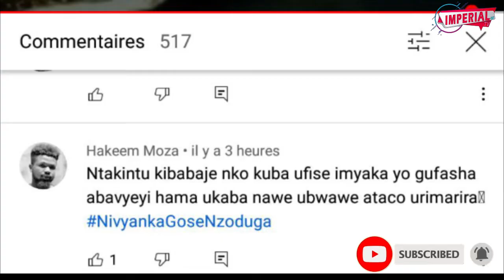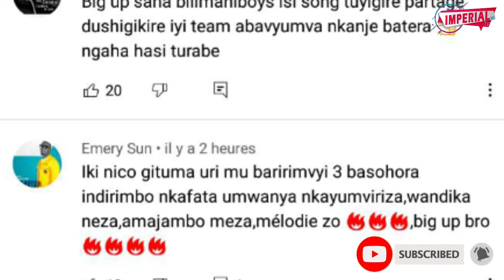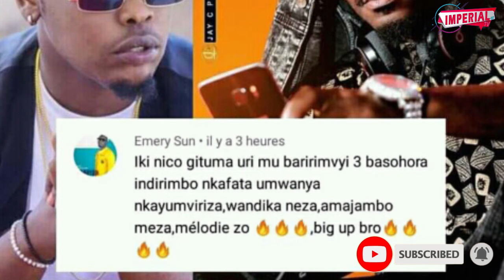nzoduga ya double jay/ itumye abantu bakorora amosozi/EMERYSUN na GASORE biranse ko bihangana